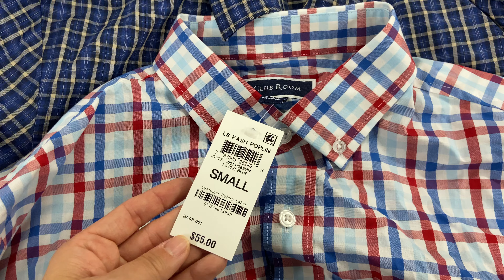BulkOrderUSA.com - Men Button Down Shirts Wholesale Lot, CALVIN KLEIN DOCKERS, 16 items, MSRP $1,027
Men's Clothing Button Down Shirts Wholesale Lot, CALVIN KLEIN, DOCKERS, MAGASCHON, TASSO ELBA, CLUB ROOM, 16 items, Shelf Pulls, MSRP $1,027

BulkOrderUSA.com

As we are an off-price distributor, we can provide you famous brand items with off-prices.

100% Authentic! Low Price!
All items are overstocked goods or goods that are at the low end of a demand cycle, such as seasonal goods or excess inventory.

These items are all directly coming from its brand manufacturers, authorized dealers, retailers or department stores in the U.S.

Again, its authenticity is 100% guaranteed!

Most of items are totally working and ready-to-use condition, but please note that it may show minor signs of In-Store handling, or it may not come with an original packaging/box, or sale/discount stickers on its tags as shown in the pictures below.

We always do our best to include detail information about the items’ condition within the items detail page, so please read its description carefully when you purchase items from us.

100% Authentic! Low Price!